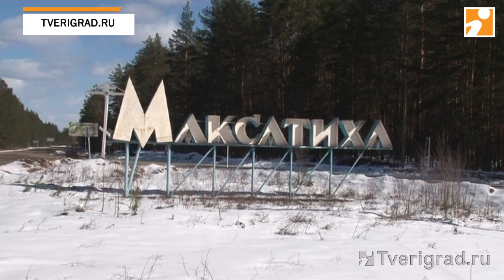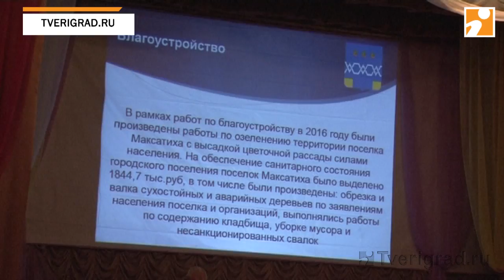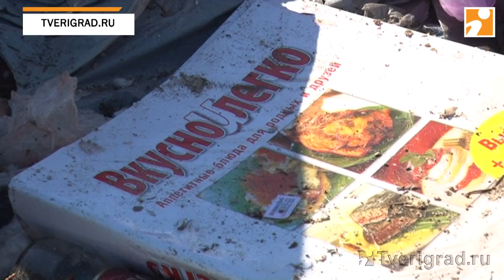В Тверской области водители мусоровозов нарушают закон на глазах у прокуратуры и ОНФ